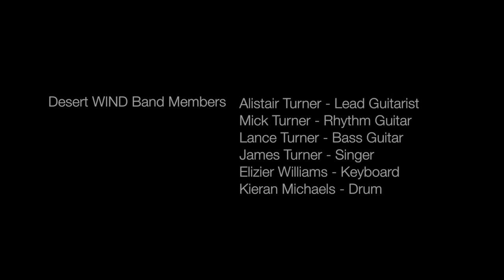Yantarni by Desert WIND Band from Nyirripi, NT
This song is written by a members of Desert WIND Band and it speaks about a man who does not listen to his wife and never spend times with his kids.